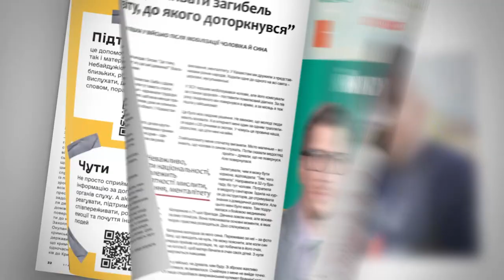Зима: мова як зброя нападу, депушкінізація України, формула рятунку цивілізації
Якщо штучний інтелект захопить світ, чи зможе людина дати відсіч? Чому стела ганьби Сталіну має стояти у Львові? Де пам’ятник тому, хто взяв Крим за три дні? Що відрізняє справжність від імітації? Чи можна приборкати страх смерті? Чи готовий Василь Зима воювати? Чому щаслива країна нещасних людей неможлива? Чому хотіти – це робити? Чим небезпечні «Хороші пушкіністи»? Що врятує нашу цивілізацію?

00:00:00 – Вступ
00:01:19 – Як оптимізм долає перешкоди
00:05:26 – Життєві принципи Василя Зими
00:08:23 – Як впливати на світогляд інших людей?
00:09:29 – Чому щаслива країна нещасних людей неможлива?
00:12:26 – Що таке віра в Бога і Божа присутність
00:14:09 – Як молитва може помогти у виданні книжки
00:19:15 – Як Бог поміг Василю Зимі пройти кастинг на ведучого телеканалу «Еспресо»
00:20:56 – Чому хотіти – це робити: успіх як сума наполегливостей
00:23:50 – Як поставала національна свідомість Василя Зими: «Пласт», Революція на граніті
00:31:00 – Як мова формує людину, а людина – мову
00:36:26 – Чому чехи й поляки бережуть свою лексику і не зловживають англізмами?
00:37:41 – Мова як зброя захисту і нападу
00:41:18 – Чим небезпечні «хороші пушкіністи»?
00:41:10 – Про важливість пам’ятника Болбочану, який взяв Крим за три дні
00:46:55 – Про доцільність стели ганьби Сталінові у Львові
00:47:40 – Як відрізнити справжність від імітації?
00:50:02 – Найкраща порада
00:51:49 – Чого ніколи не зробить Василь Зима
00:53:30 – Від чого плачуть чоловіки?
00:54:30 – Чи можна приборкати страх смерті? За що можна загинути без страху?
00:59:14 – Що робити з автоматом?
00:59:46 – Чи готовий Василь Зима воювати?
01:05:25 – Як варто називати російсько-українську війну?
01:07:42 – Яка принципова різниця між українцями та росіянами?
01:09:37 – Про що Василь Зима напише роман після перемоги
01:12:48 – Що таке перемога?
01:14:51 – Чи буває поразка корисною?
01:17:18 – Яка ситуація в дитинстві Василя Зими вплинула визначально на його життя?
01:18:33 – Найбільша вада Василя Зими
01:19:11 – Сильна сторона Василя Зими
01:19:41 – Що дорожче за гроші?
01:22:00 – Що врятує нашу цивілізацію?
01:23:24 – Що дає кохання?

Бесіду вів Павло Щириця.
Монтаж забезпечив Олександр Трохимчук.
Фото для обкладинки зробив Тарас Подолян.
Дизайнером обкладинки виступив Олександр Трохимчук.